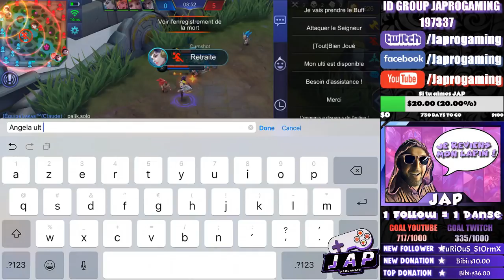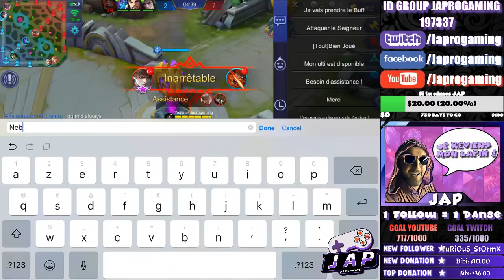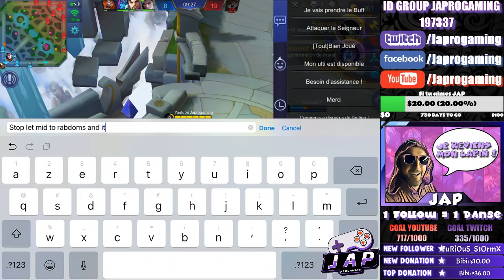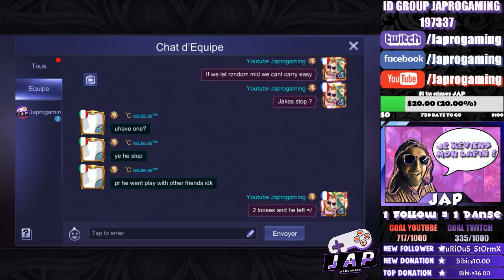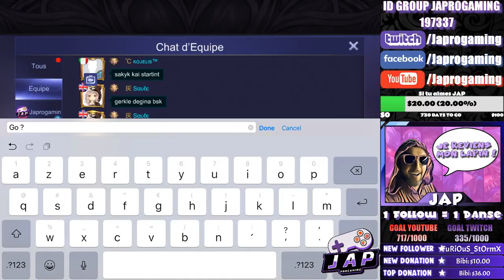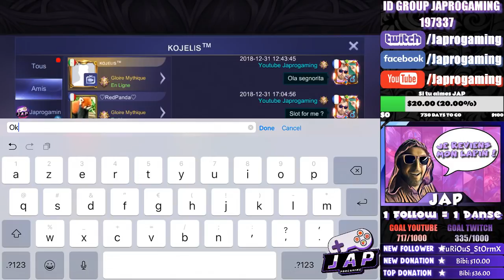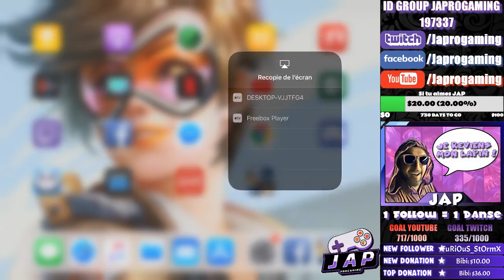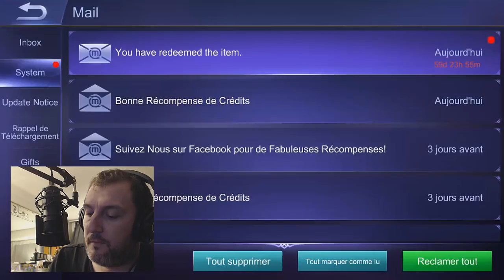RUSH 1000 STARS AND TOP GLOBAL ON MOBILE LEGENDS